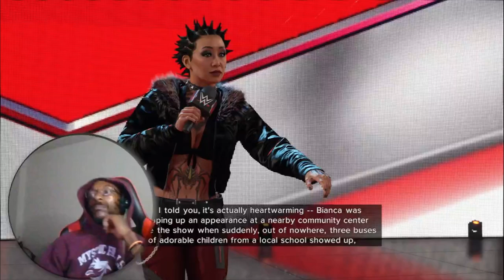WWE 2K24 MyRise #7 "WarGames Mayhem: Draculaura’s Team vs. Damage CTRL"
Welcome to the Episode 7 of the WWE 2K24 MyRISE (My Career Mode) Draculaura’ In WWE 2K24's Female MyRise #7 : Unleashed storyline, players can face key decisions that shape their journey, such as choosing allies for major matches like WarGames. One scenario involves selecting between aligning with Becky Lynch or Bayley, which impacts the narrative. Joining Bayley connects players to Damage CTRL, while aligning with Becky allows for more flexible team choices. These paths influence how the WarGames match unfolds, although neither impacts overall trophies or achievements. Completing optional storylines and challenges prior to major events like WarGames can unlock more ally options and deepen the experience​

o,..,o Social Media o,..,o